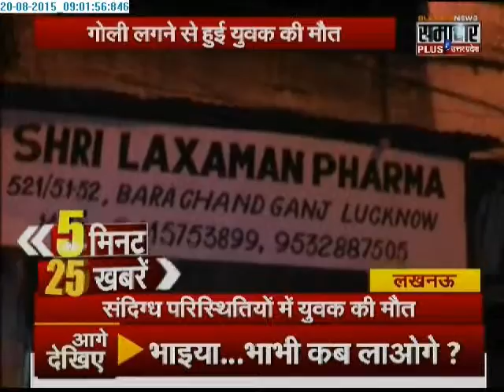Samachar Plus: 5 minute 25 khabrein | 20 Aug 2015